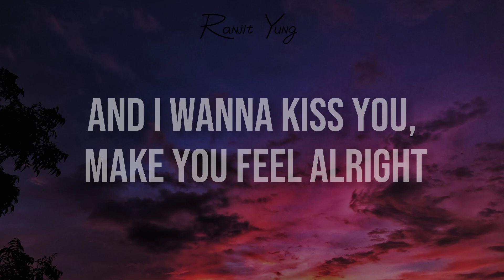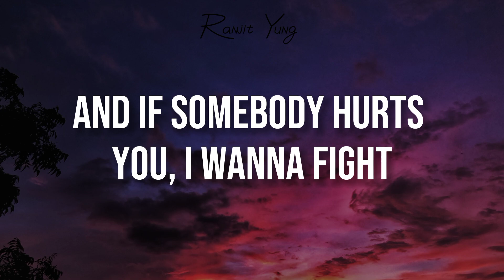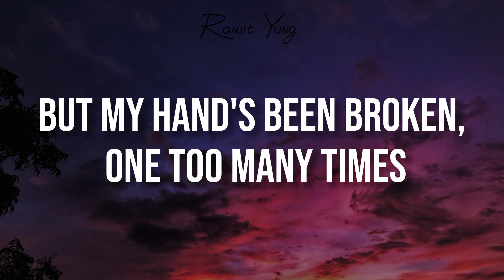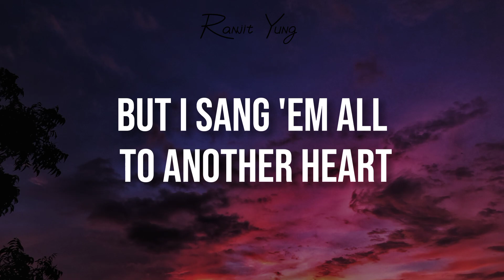Tom Odell - Another Love (Lyrics)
Original-Artist(s)/Record-label(s).